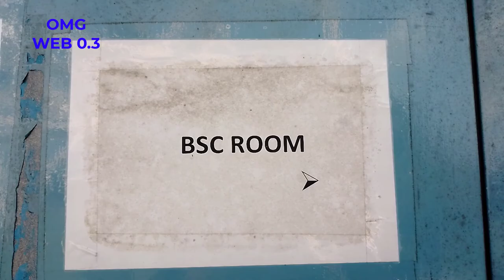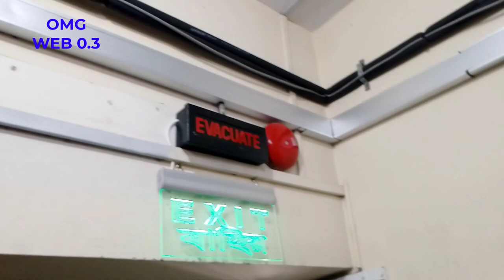Base Station controller (BSC) Room | OMG WEB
Base Station controller(BSC) Room

Hello friends, hope you all are well. Today I will show you what devices are in the base controller station i.e. BSC room of a mobile tower,